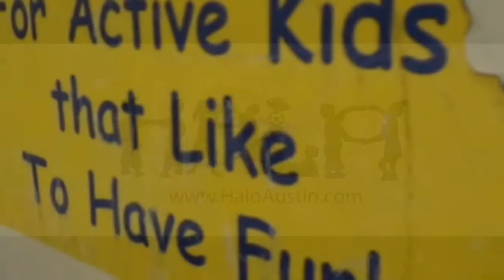HALO SOCCER SKILLS TRAINING